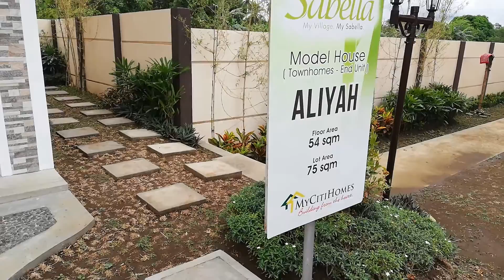✔️✅🏡Affordable houses in Cavite for sale very good location to invest thru bank, inhouse, pagibig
🏡 exclusive community Subdivision
🏡 complete amenities subd
🏡 24/7 with security
🏡 available thru inhouse & Bank financing
🏡 deferred cash option available
🏡 2 bedrooms 3bedrooms available
🏡 💯 %non flooded areas in CAVITE
🏡 available thru pagibig financing
🏡 available payments thru remittance, over the counter & post dated checks
🏡 flexible payment term.
🏡 🏡 FOR TRIPPING/RESERVATION
CALL : ERIC/ CORA SACDALAN
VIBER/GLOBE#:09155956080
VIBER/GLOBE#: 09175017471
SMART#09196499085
SKYPE: cora_sacdalan29